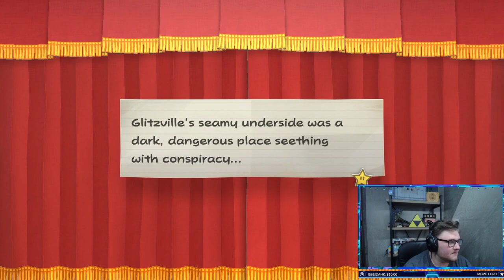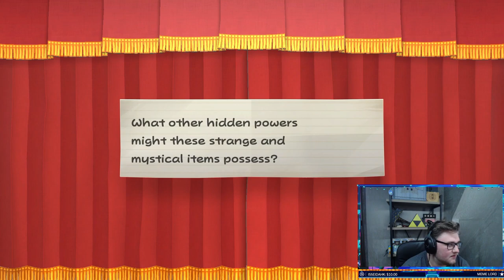Paper Mario: The Thousand-Year Door Gameplay Walkthrough Part 4 - Of Glitz and Glory!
Join Mario and friends on an epic paper adventure. A classic story unfolds on the Nintendo Switch system.
COLLECT THE CRYSTAL STARS BEFORE THE BAD GUYS DO: The X-Nauts are after the treasure behind the Thousand-Year Door! With a map from Princess Peach—and the help of a few locals—Mario must journey through a colorful world made of paper to find it first.
KNOW WHEN TO FOLD ‘EM:
Master your badges and timing-based attacks to impress the audience in a theatrical twist on turn-based RPG combat. Make use of all the abilities that come with being cursed—er, conveniently made of paper—like folding into a plane to cross big gaps or turning sideways to slip through narrow openings.
"CURSED” ABILITIES:
Find a Black Key to unlock a chest and get “cursed” with abilities that turn Mario into a plane, a tube, a boat, and more!
Leaf through a storybook world
Explore a colorful paper world with charming characters in every fold.
A CLASSIC TURNS THE PAGE:
Twenty years after the original game on the Nintendo GameCube™ system, this version for the Nintendo Switch™ system has revamped graphics, an updated soundtrack, and gameplay additions like updated quick-travel pipes and a Partner Ring to swap characters in a jiffy.

Thank you guys for tuning in! I hope you enjoy the stream!!